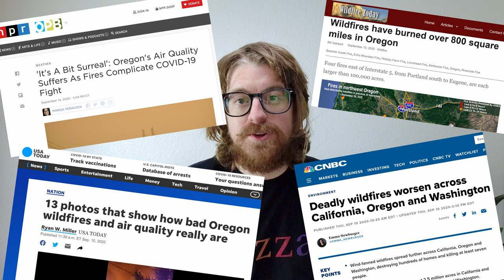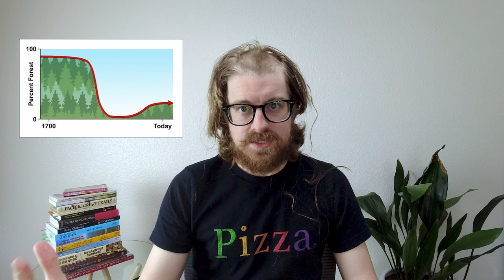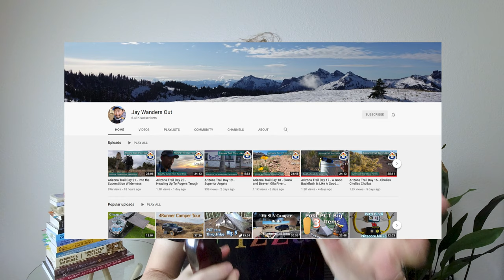PCT 2021 | How I Shaved 300g From My Base Weight | Intro & About Me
PCT 2021! I'm doing it! Hi, I'm Tyler; I'm attempting to thru-hike the Pacific Crest Trail in 2021 and make videos about this endeavor. I've never attempted a thru-hike before, but I've done some pretty silly things in my time. I'm sure I'll get a chance to talk about all of them at some point. I'm excited to get started in May and hope to release a few more videos before then and while I'm on the trail.

The actual PCT series will not start coming out until I am completely finished with my thru-hike to retain my sanity.